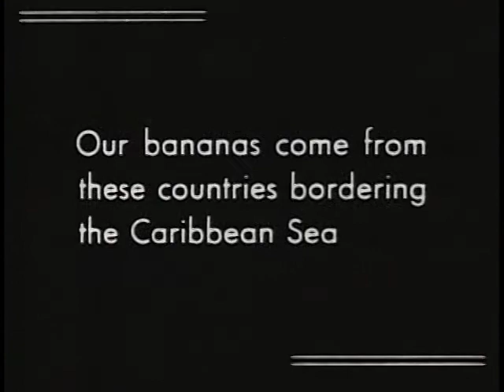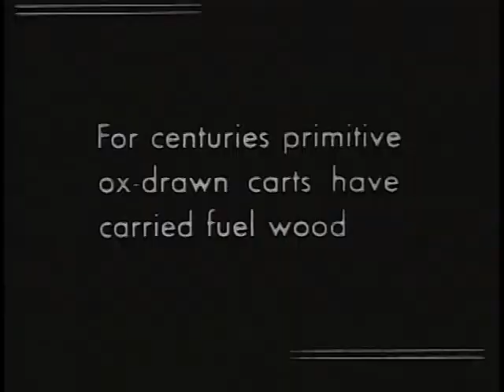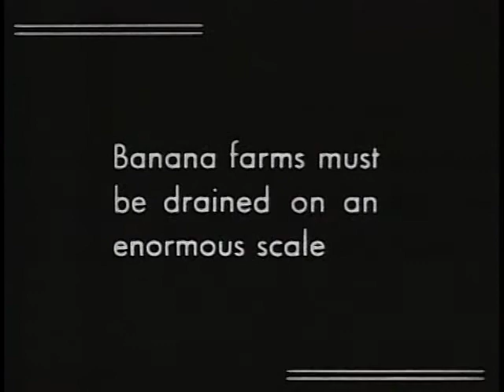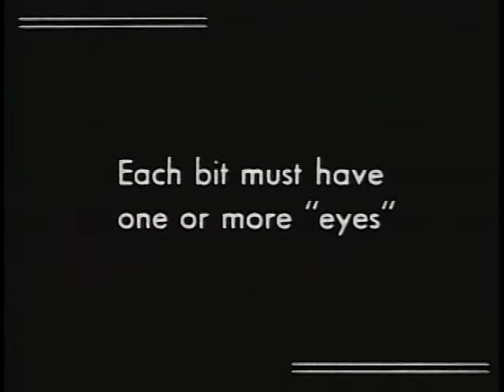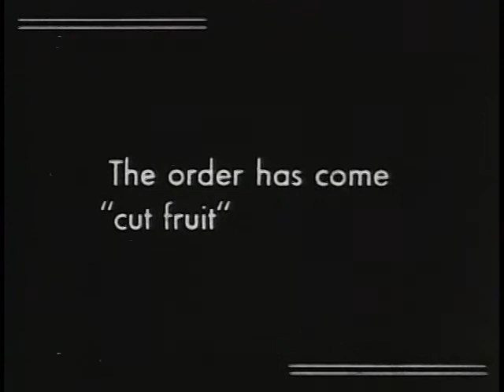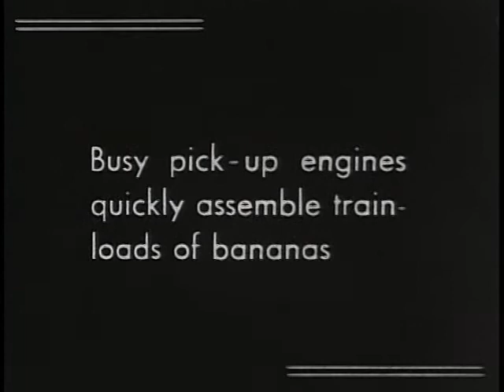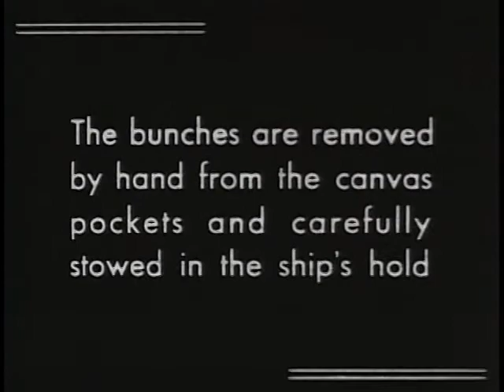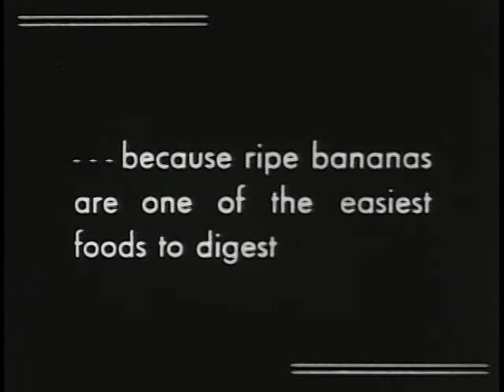About Bananas (1935)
Complete presentation of the banana industry from the clearing of the jungle and the planting to the shipment of the fruit to the American markets.
Shotlist

This film takes the place of an earlier one titled "Banana Land." Complete presentation of the banana industry from the clearing of the jungle and the planting to the shipment of the fruit to the American markets.

Silent film with title cards
Educational film about bananas and Central American countries.
Emphasis is given to the food value of the banana. "Complete presentation of the banana industry from the clearing of the jungle and the planting to the shipment of the fruit to the American markets. Scenes laid in Central America." (Wisconsin)

Stock shots: Child eating bowl of bananas and milk (prescribed by a doctor)
Some stop-motion animation of bananas.Children eating bananas
Man climbing palm tree
Guatemala City landmarks; Indian women going to the plaza to fill water urns which they then place on their heads;
oxcarts full of firewood; markets
Virgin jungle being converted into a banana plantation;
Felling of massive trees
Building irrigation canals with heavy machinery and explosives
Planting banana root stock.
Pack animals carrying loads of large banana bunches.
Dock workers loading stalks onto revolving machine.
GREAT WHITE FLEET (United Fruit Company banana cargo ships)
Aerial shot of banana boat.
bananas Central America